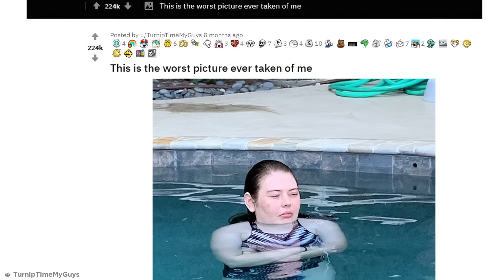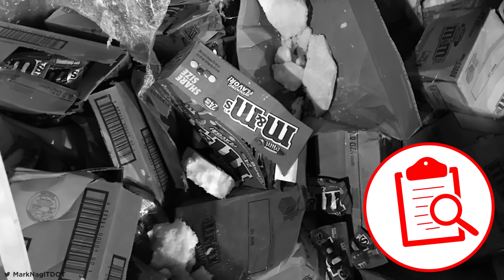People Having a Worse Day Than You - Part 4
We all have bad days from time to time... but compared to the people in this video, our worst days are a piece of cake. Let's check out some hilarious fails of people having a worse day than you.

Legal Stuff.